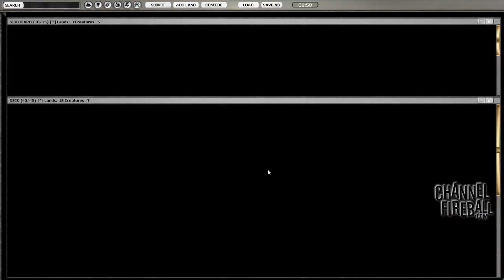Channel Hatching Plans - Cube Draft #7 (Match 1, Game 1)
Greg Hatch returns to his favorite format with his signature analysis!